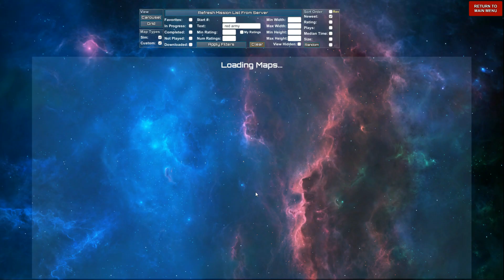Particle Fleet: Emergence - Red Army Part 2 - Episode 82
Come join me in taking a look at Particle Fleet: Emergence!

Particle Fleet: Emergence.

Particle Fleet: A fluid particle simulation that outsmarts you.
Rather than discrete units for a player to fight, Particle Fleet engages the player with physics controlled amorphous blobs that create a strategic landscape unlike any other strategy title.
Particle Fleet gives the player designable and modular units.
Players engage the particulate blobs in a highly varied simulation using units that are partially destructible, modular, and high varied. Players can choose to use default designs or create their own and play any mission.

Includes campaign with story missions.
As Chief Executive Ticon you should have been the Galactic Executive Officer. but you aren't. Instead, you and small corporation of dedicated employees have ventured into Redacted Space risking your fortunes and your lives. What you find will challenge your tactical and strategic skills as you adapt to a threat that surrounds and engulfs.

User generated content is never forgotten.
Use a random map generator, a full map editor, ship editor, built in scripting language, and more tools to create and share missions with the included online sharing system. Or, just download and enjoy the many missions created by others.

History

Work on Particle Fleet began in 2014 after the successful launch and reception of Creeper World 3. The core idea was to introduce a new enemy mechanic and hence new strategic possibilities. Just like with the Creeper World titles, a central design goal was to produce an enemy dynamic whose behavior was emergent from the simulation, rather than purely scripted or just a mirror of player capabilities. The result is the dynamic play found in Particle Fleet, where the player and enemy create a totally asymmetric combat scenario with complex, but predictable and enjoyable results.

Features

Innovative asymmetric strategy play.
Fluid/particle simulation driven enemy.
Constructible and modular player units.
Single player story campaign.
Random mission generator
Built in mission editor.
Custom ship designer... and can play any mission with any ships!
Online mission sharing and download.
Built in and super advanced scripting language for ridiculous custom missions.